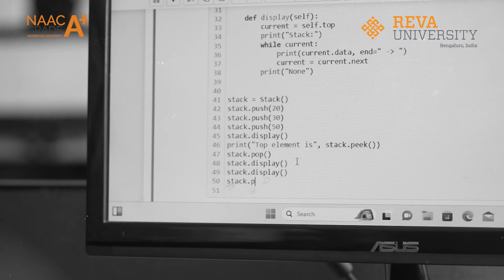REVA University's School of Computer Science and Engineering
Join the School of Computer Science and Engineering at REVA University, where dynamic faculty expertise in electronics, computing, and IT meets state-of-the-art digital classrooms and advanced labs. We offer B.Tech programmes in Computer Science, AI and Data Science, IoT with Cyber Security, and M.Tech and Ph.D. opportunities. Our curriculum, shaped by industry experts and alumni, bridges the industry-academia gap, fostering innovation and leadership. With a focus on AI, Machine Learning, Big Data, IoT, Blockchain, and Cyber Security, our programmes produce industry-ready professionals and high-quality researchers, addressing contemporary issues to enhance global quality of life.